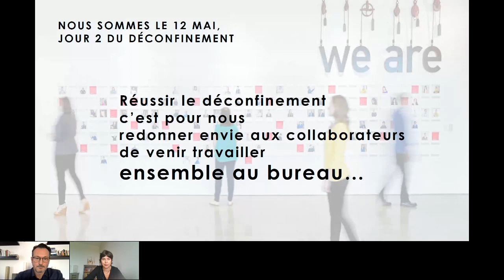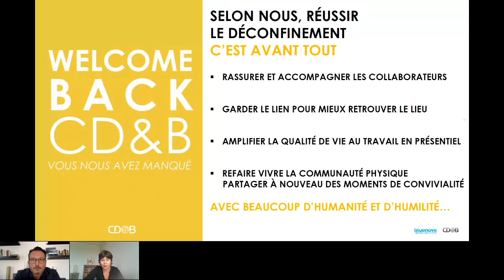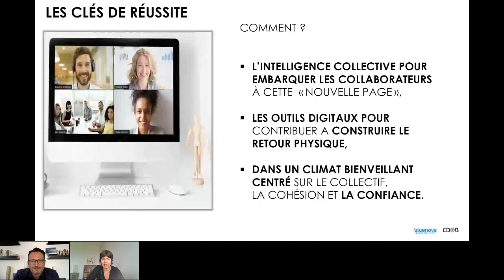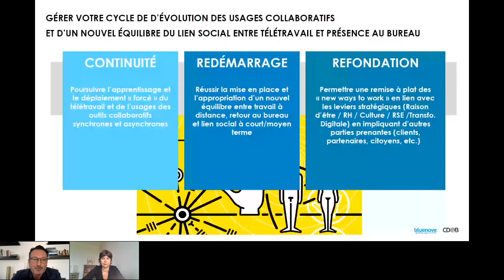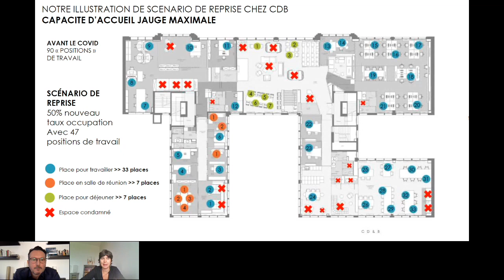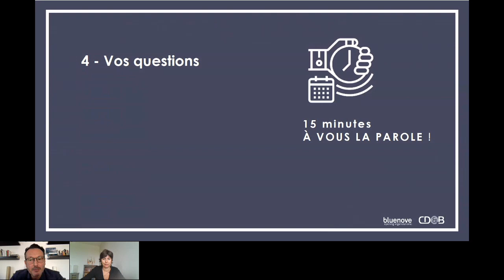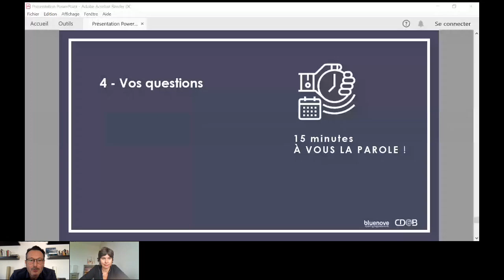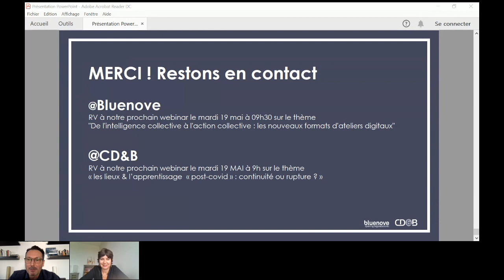WEBINAR 7 : Lien social vs covid19, comment gérer le retour au bureau ?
Après deux mois de travail à distance, comment reprendre sereinement le chemin du bureau et renouer avec le collectif ? Quels dispositifs concrets mettre en place ?

Une certitude : les pratiques et les réflexes au travail vont changer. Quelles sont les nouvelles habitudes qu'il faudra prendre et surtout, comment nous y préparer dès maintenant pour faire évoluer nos manières de travailler ?

Dans ce webinar, bluenove et CD&B, expert dans l'aménagement des espaces de travail, vous conseilleront pour vous aider à appréhender les nouvelles attentes sur les usages collaboratifs et le bien-être des équipes dans leur environnement de travail. Nous vous aiderons à réfléchir à ces enjeux et à mettre en place une stratégie, en y associant l'ensemble de vos collaborateurs.

Quelques points abordés lors de ce webinar :

- 10 exemples d'actions concrètes à mettre en place dans les espaces de travail

- Reconstruire le lien social au bureau
- Co-construire son plan de retour au bureau avec ses collaborateurs